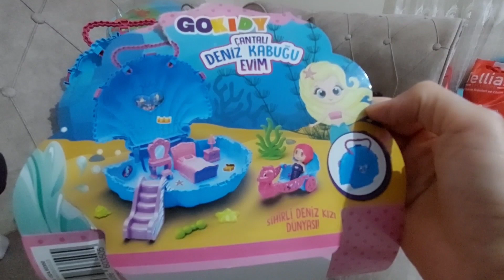Yeni Oyuncak Paketi Açıyoruz | Oyuncak Paketi Açılımı 🎁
Cemre'nin büyük bir heyecanla aldığı yeni oyuncaklarını paketini ablasıyla birlikte açıyoruz.